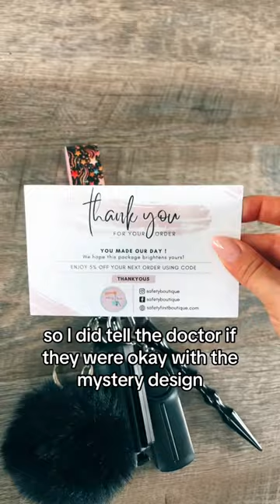A doctor asked for this?!